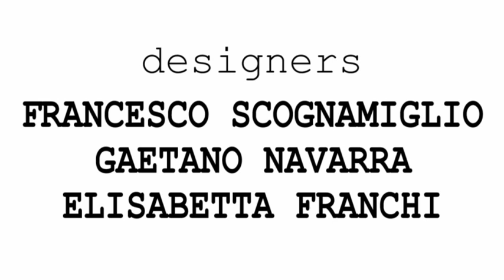When It's Over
A Fashion Video

Video Artist: Michael Stone

Concept / Stylist: Debangini Nath

Designers:
Francesco Scognamiglio
Gaetano Navarra
Elisabetta Franchi